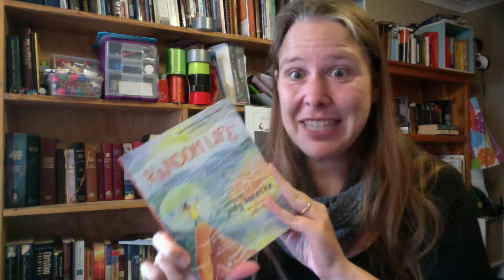Friday Reads, June 9th 2017!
In which I have yet to finish the book I was reading last week, but how can you blame me? IT'S JUST SO GOOD!

mentioned:
Assassin's Fate by Robin Hobb
The Rise and Fall of D.O.D.O. by Neal Stephenson and Nicole Galland (to be released 15th June)
The Raven Stratagem by Yoon Ha Lee (ALSO to be released 15th June)